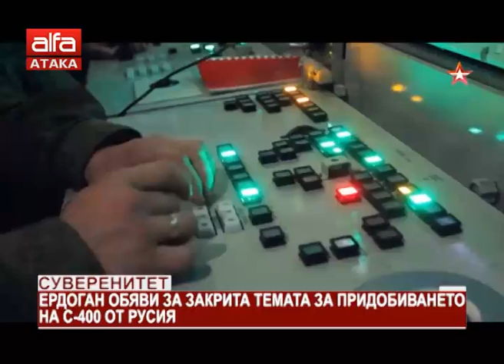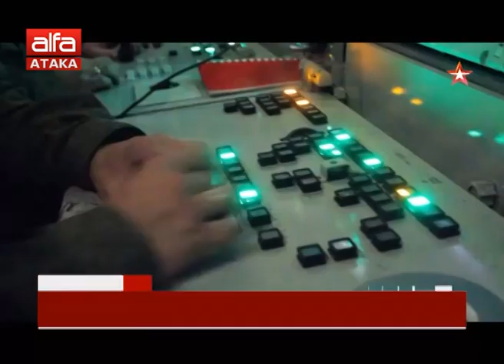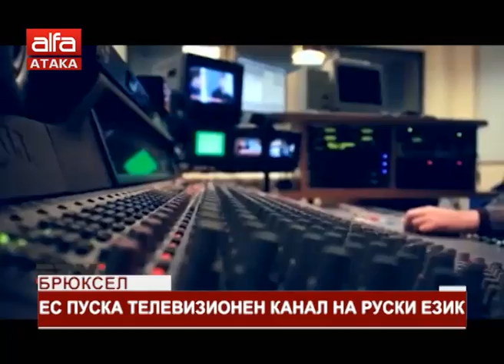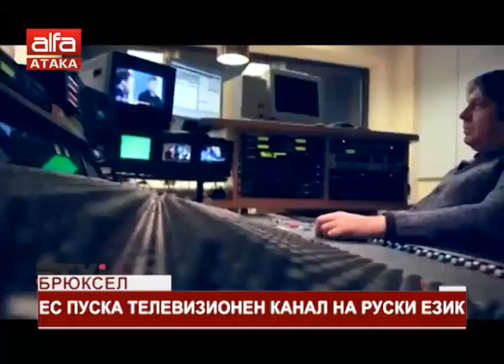"Новините в 12" - 08.03.2019 г.